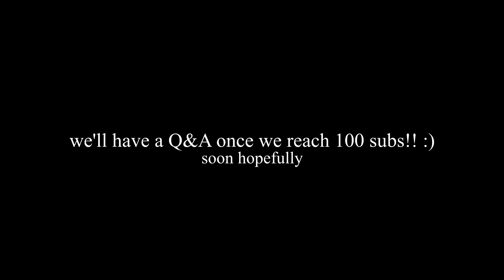SCP-3008 BEST MOMENTS! | Roblox SCP-3008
here are some best moments in our scp-3008 gameplay .. enjoy!! we just reached 50 subs, yay! 🎉

👥 | SOCIAL

🎵 | AUDIO